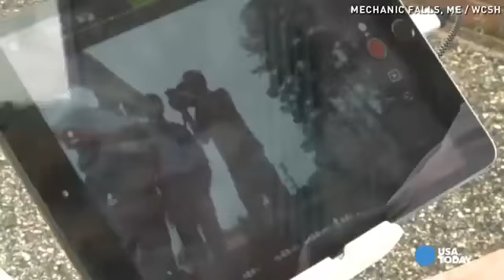Rescue crews use drone to deliver life jacket